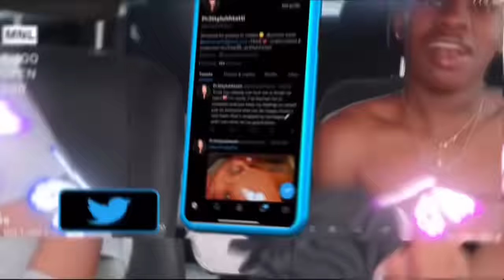Calling Jayshaun Bae For 24 Hrs🥰🫣